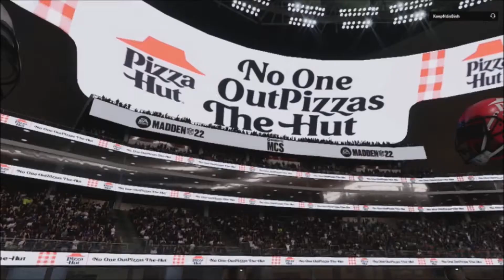MADDEN FULL GAME FRIDAY I USED A BRAND NEW SCHEME AGAINST 84TH RANKED PLAYER IN THE WORLD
madden best defense
madden how to
madden one play td
madden nano blitz
madden simple blitz
madden drafts
madden best packs
madden insane pull
madden legend pull
madden bundle
madden wager
madden trash talk
trash talk game
madden superbowl
madden undefeated
madden pack opening
madden legend
madden defense
madden run defense
madden coverage
madden defensive scheme